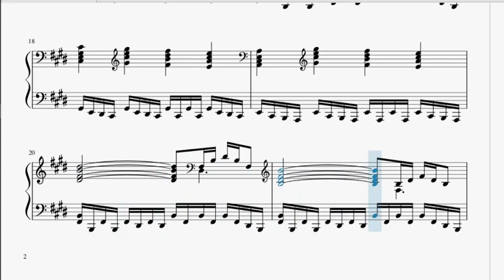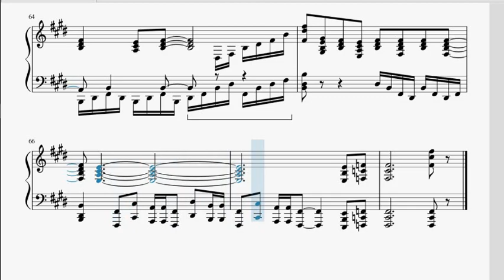"Clear Mind" (Yu-Gi-Oh! 5D's OST) | Musescore Piano (MIDI in description)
Kevin Goh